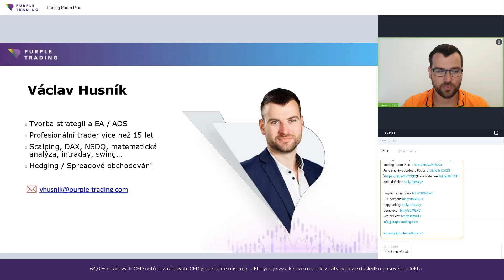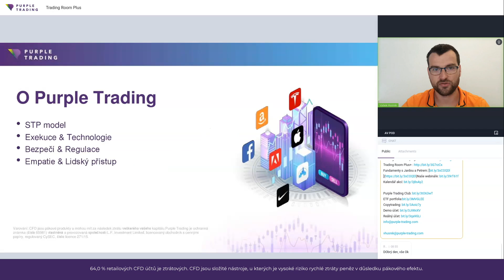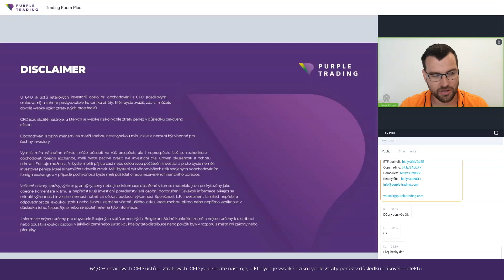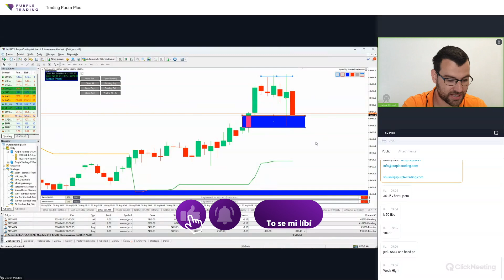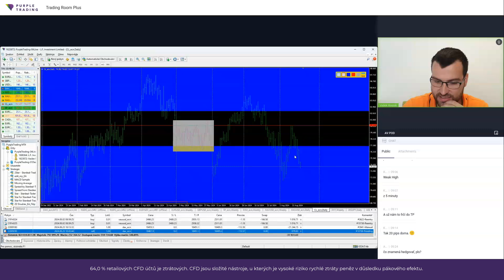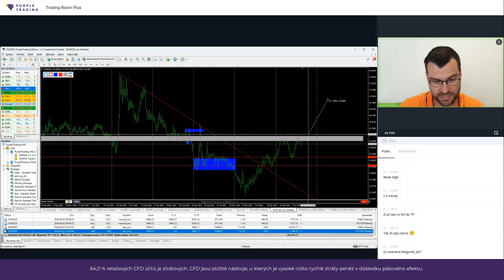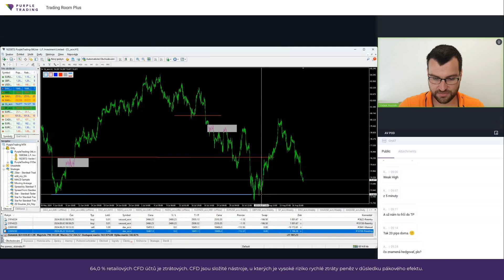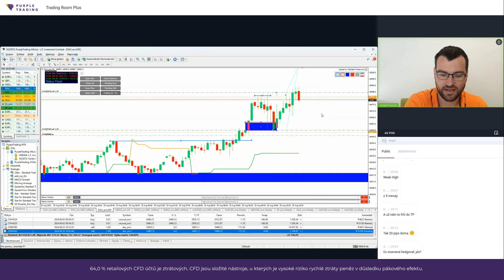Intraday a scalping: Naše výsledky | Trading Room Plus+ s V. Husníkem 🟣 Purple Trading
Trading Room Plus+ je zpět! Každé úterý od 8:55 vysíláme živě speciální díly Trading Roomu s členy Purple Trading Clubu. Nechte se vtáhnout do víru obchodování na reálných trzích v přímém přenosu a analýz aktuálních obchodních příležitostí.

🟣 Připojte se k našemu Purple Trading Clubu a tradujte s profesionály

Sledujte zdarma živý přenos a využijte možnosti ptát se na otázky a diskutovat

64,0 % retailových CFD účtů je ztrátových.